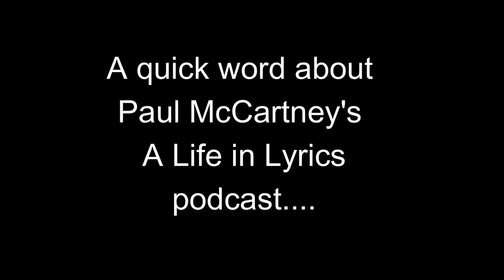Things We Said Today #402 – Vivek Tiwary and “The Fifth Beatle”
In episode 402 of Things We Said Today, Allan Kozinn and Darren Devivo (Ken Michaels is taking a week off) speak with the author in impresario Vivek Tiwary about the 10th anniversary expanded reissue of “The Fifth Beatle,” his graphic (in the graphic novel sense) biography of Brian Epstein. We last spoke with Vivek in episode 241 (back in the audio-only days).
As always, we welcome your thoughts about this episode of the show or any other episode. We also hope you will send your comments about this or any of our other shows to our email address , join our "Things We Said Today Beatles Fans" Facebook page and comment there, tweet us at @thingswesaidfab or catch us each on Facebook and give us your thoughts. And we thank you very much for listening, and for your continued support.
Be sure to check out the video version of Things We Said Today on our YouTube channel, The audio version can be found at Podbean as well as at iHeart Radio, Apple podcasts and other distributors of fine podcasts.
 Facebook:  Thins We Said Today or Things We Said Today Radio Fans
 ALLAN on Facebook: Allan Kozinn or Allan Kozinn Remixed.
  Allan’s Twitter feed: @kozinn
 The McCartney Legacy on Facebook: McCartney Legacy, and on Twitter: @McCARTNEYLEGACY
DARREN’s radio show can be heard 10pm to 2am Monday through Thursday and 1pm to 4pm Saturday on WFUV 90.7 FM (or 90.7 FM HD2), or at wfuv.org, or on the WFUV app.
 Darren on Facebook:  Darren DeVivo, and Darren DeVivo: WFUV DJ and Beatles Podcaster